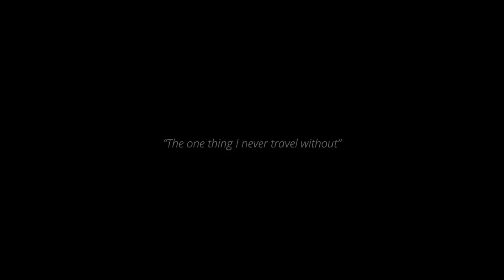Fall / Winter 17-18 Campaign - Full Video